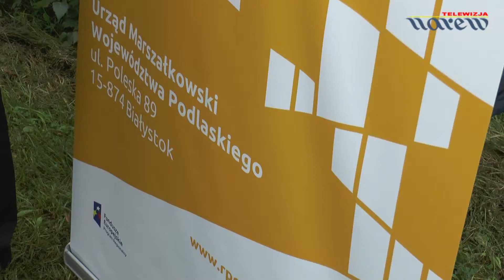Pieniądze Urzędu Marszałkowskiego na odnowę podlaskich zabytków